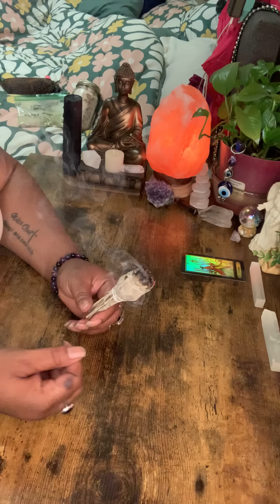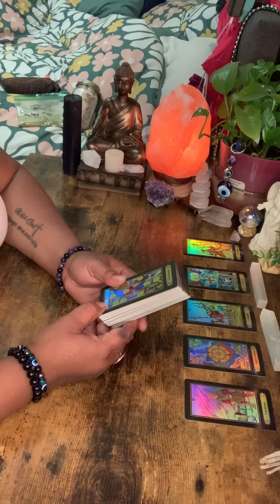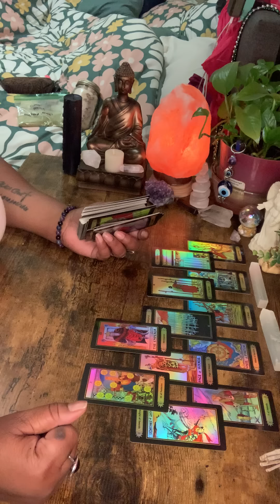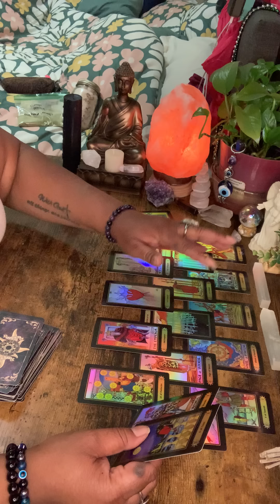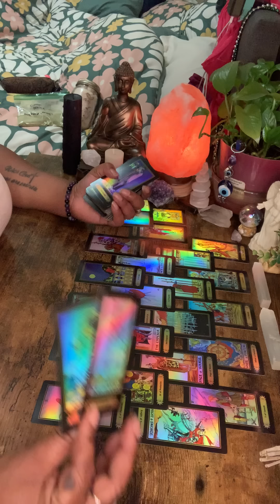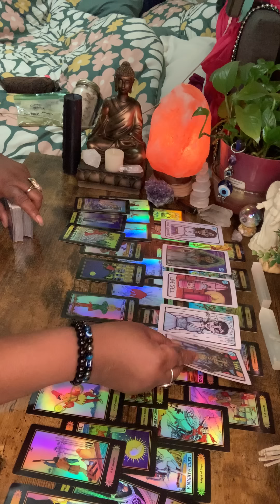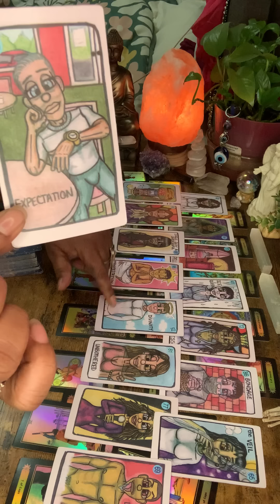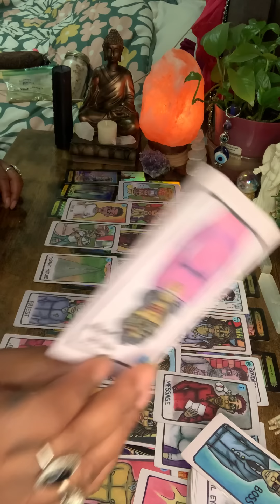SETTING BACK👀🫵🏾IN SALTY/NEG A$$ ⚡️KNOWING GOOD&GOT DAMN WELL WHAT U TRIED DOING ONLY BRGT🫵🏾PAIN!😮‍💨🤡